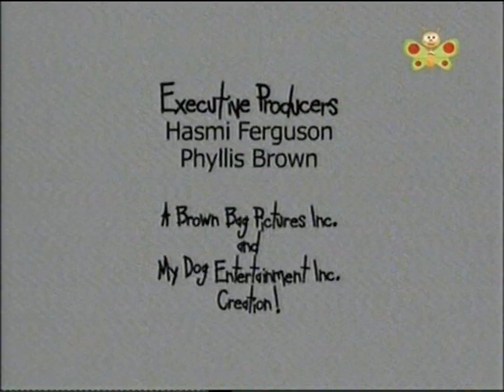Farzzle's World - Strainer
Strainer